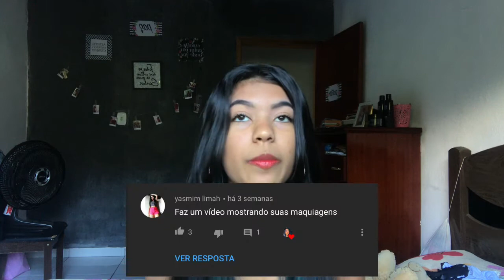MOSTREI TODAS MINHAS MAKES !❤️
Oiii vidas, como vcs estão?